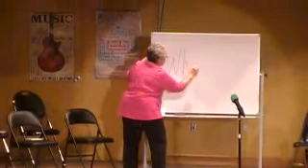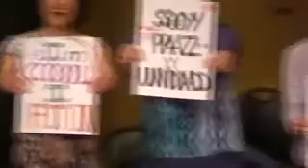Jill Lyons" "Who Am I?" Oct 4, 2017